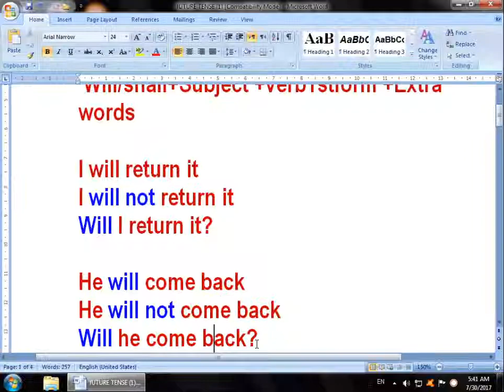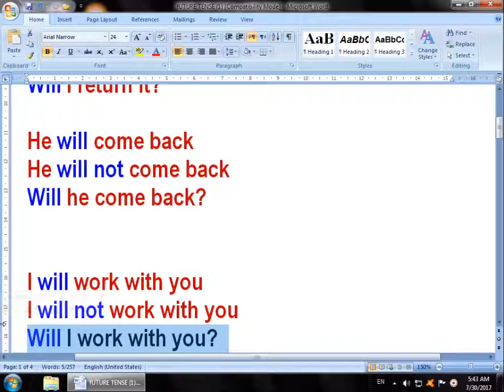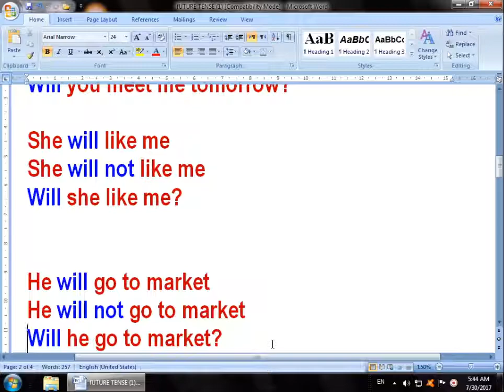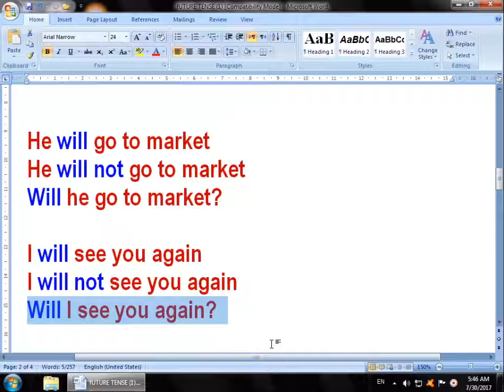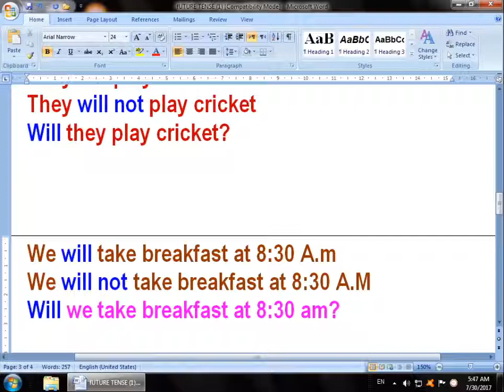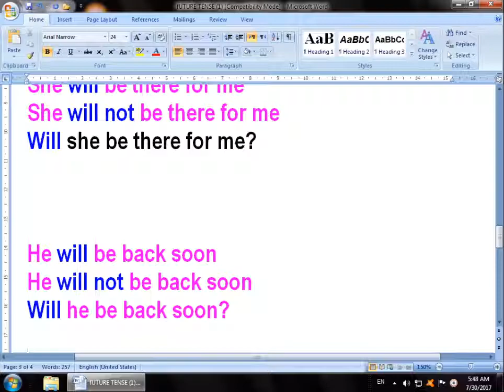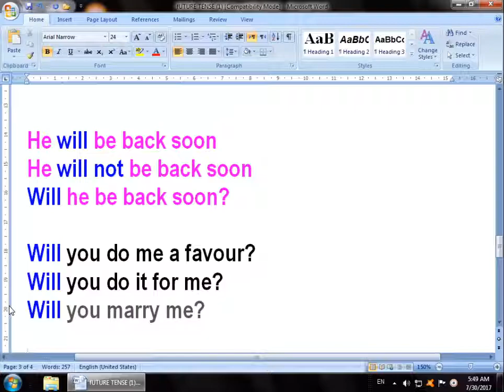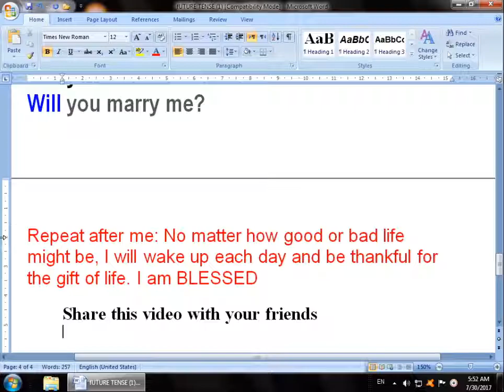Lesson Five How to Make Question or Interrogative Sentence In Future Simple Tense In Urdu! Hindi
In this lesson you will Learn How to make interrogative sentences In future simple tenses In Urdu And hindi language By tariq Aziz
English Grammar Future simple lesson Five Written By Tariq Aziz